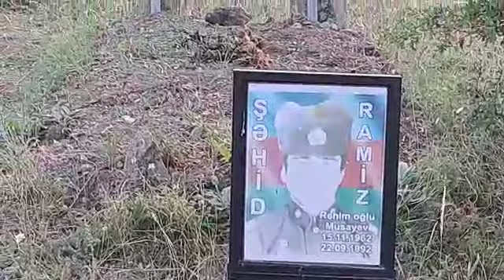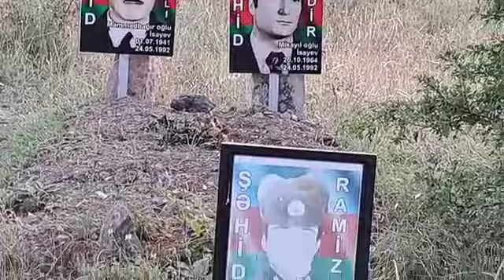Laçın R-nu Vağazin kəndi: 31.07.2022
‎Yaşar tərəfindən video